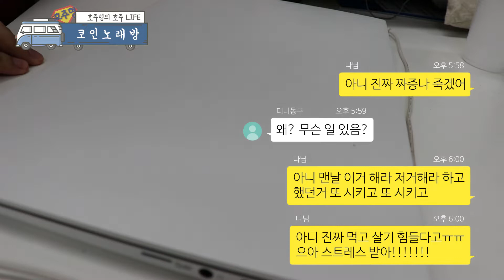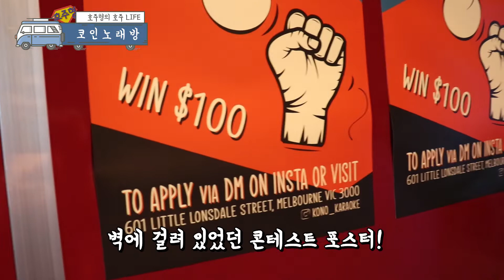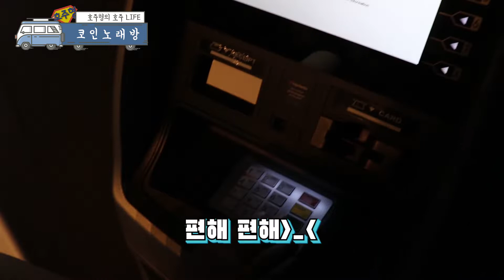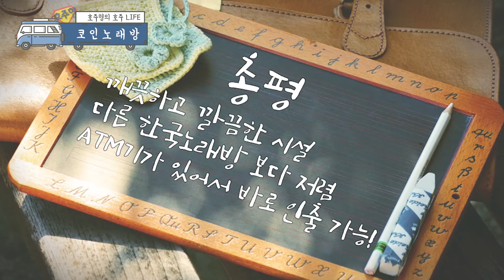[Australia Life] 멜번에 새로 생겼다는 코인노래방 코노!/ 코노를 즐기는 다섯가지 유형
여러분!!! 멜버른에 코인 노래방 생겼어요!!!
어서 달려가세요★

*100% 답변 드리니, 채팅방에서 나가지마시고 기다려주세요^^
615/343 little collins street Melbourne VIC 3000